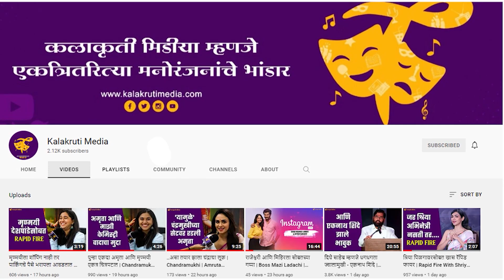सानिकाच्या भूमिकेने मला नाव दिलं | Reena Madhukar Interview | Man Udu Udu Zhala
अल्पावधीत लोकप्रिय झालेली झी मराठीवरील 'मन उडू उडू झालं' मालिका आता शेवटच्या टप्प्यात येऊन पोहोचली आहे. टीआरपी नसल्यानं मालिकेचा बंद होत असल्याचं म्हटलं जात होत. पण मालिकेतील कलाकार येत्या काळात मालिकेव्यतिरिक्त इतर कामात व्यग्र असल्यानं मालिका बंद होत असल्याचं समोर आलं. या मालिकेचा शेवट इंद्रा आणि दीपूच्या लग्नानं होत आहे. त्यानिमित्तानं सानिका म्हणजेच अभिनेत्री रीना मधुकरसोबत मारलेल्या खास गप्पा.